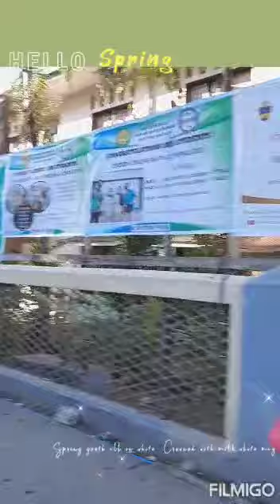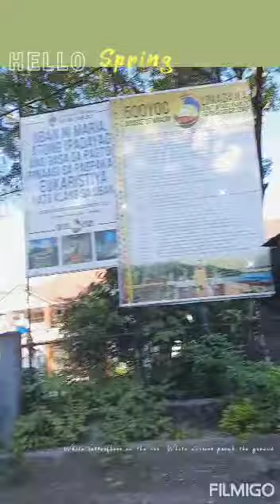Maasin City tour 5202021